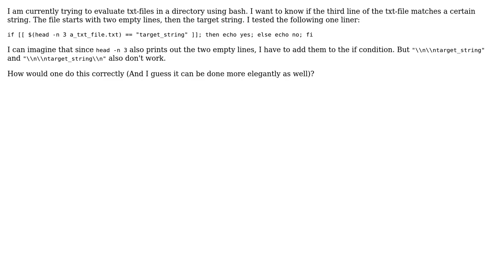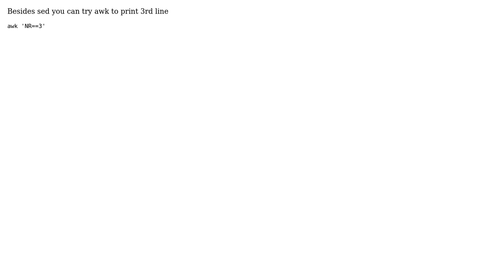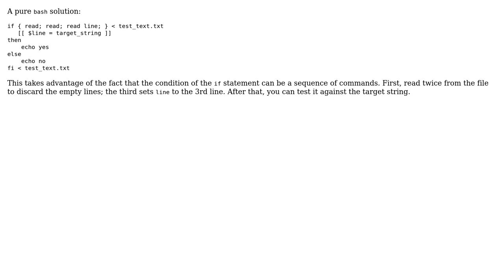Using head -n within if condition (5 Solutions!!)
Using head -n within if condition

With thanks & praise to God, and with thanks to the many people who have made this project possible! | Content (except music & images) licensed under CC BY-SA | Music | Images & others | With thanks to user Sean Lynch user ray user PaulProgrammer user joews user chepner user aldorado and the Stack Exchange Network Trademarks are property of their respective owners. You are responsible for your own actions.